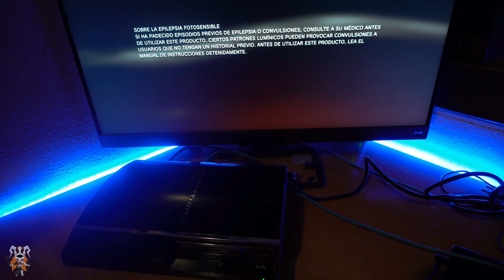Usando el DualSense en PS3 ¡Funciona! (En PS4 no)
Os dejo un vídeo mostrando el funcionamiento de DualSense en PS3, cosa curiosa, ya que en PS4 no se puede utilizar.